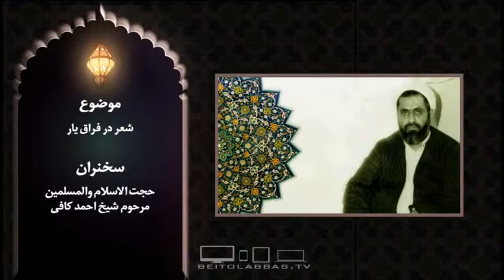شعرخوانی در فراق امام زمان ارواحنافداه-منابر من نور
حجت الاسلام والمسلمين مرحوم شیخ احمد کافی
28 شعبان 1437